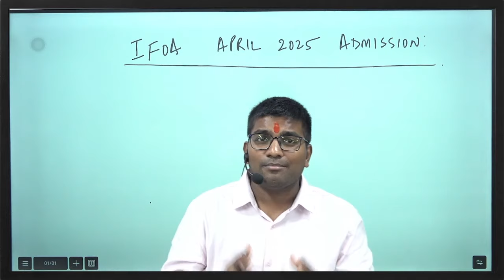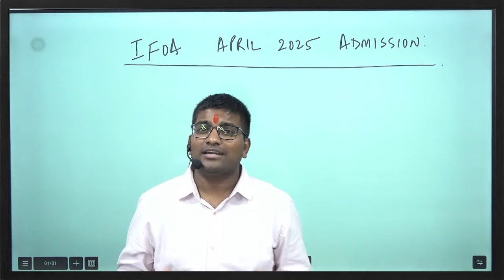Why Actuators Are NOT BEST for a Successful Actuarial Career! (MUST WATCH)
Title: Why Actuators Are THE BEST for a Successful Actuarial Career! (MUST WATCH)

Discover why Actuators Educational Institute is the ultimate choice for building a successful actuarial career. From expert faculty to top-notch resources, find out how we can help you achieve your actuarial goals!